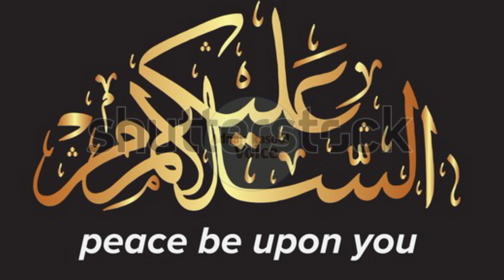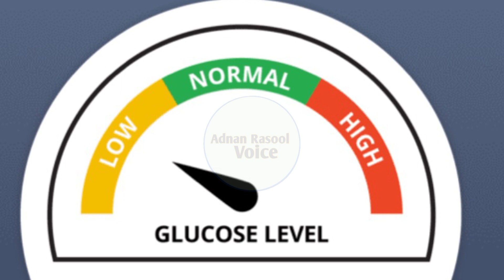Hypoglycemia sign & symptoms | top 10 sign symptoms low sugar | adnanrasoolvoice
low blood sugar ka kesay pta lgay ga
low sugar ka ilaj